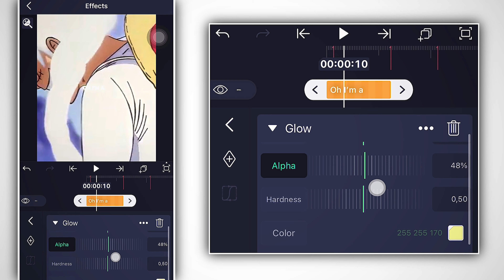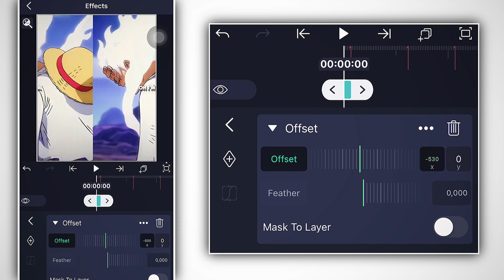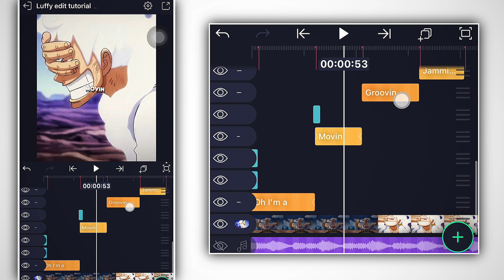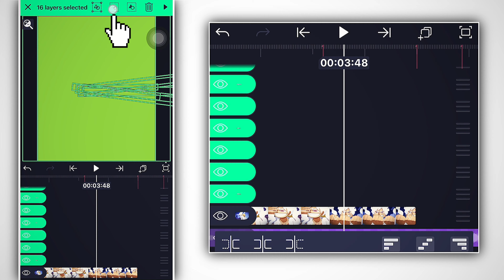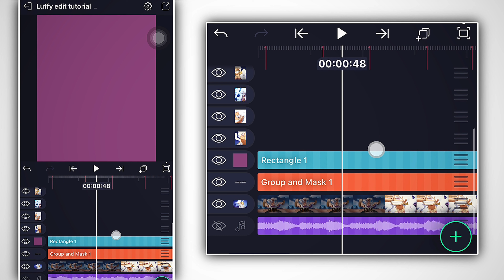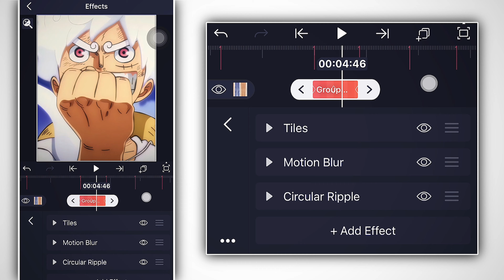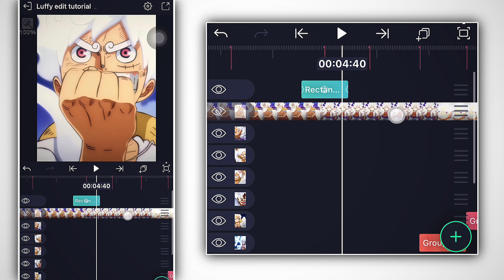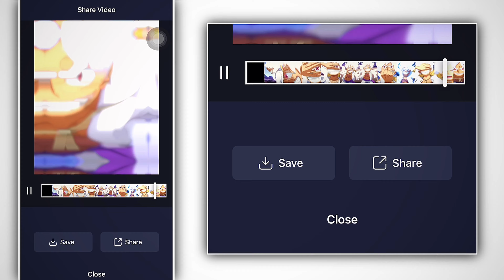#2 ANIME EDIT TUTORIAL IN –「Alight Motion 」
Hi, I hope you liked it!! 💕ଘ(੭ˊ꒳​ˋ)੭
–If you want a tutorial on something, you can ask!
Twixtor clips ib: ringwitdahoodie
⋆🎧✮⋆song: 'In Dreamland' 🌻
⋆🎧✮⋆song: 'Mollis’ lofi 🐇
Character in the video: Monkey d Luffy
Anime: One piece
⚠️Ask me if you have any doubts⚠️
I hope you enjoyed! ☺️❀
you can suggest videos if you want! ⁂
00:00 - intro !!
00:10 - want this edit?
00:23 - intro + text shadow tutorial
10:06 - clips editing tutorial
12:29 - vertical shake tutorial
16:25 - bcc cross blur tutorial
21:18 - end !!